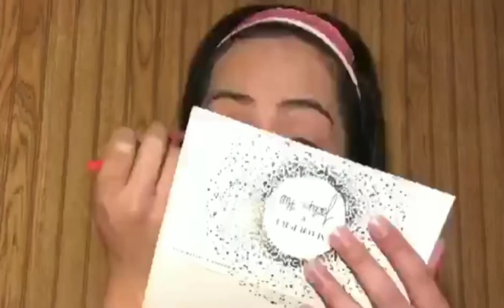FIRST TIME doing MAKEUP TUTORIAL for Beginners!!! (Using Wet&Wild Products)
Wearing makeup gives us confidence and it is for to enhance our beauty inside and out.

This video is for all girls, trans, gays outhere who wants to learn to do basic makeup, to all beginners, this might be the perfect video for you guys!